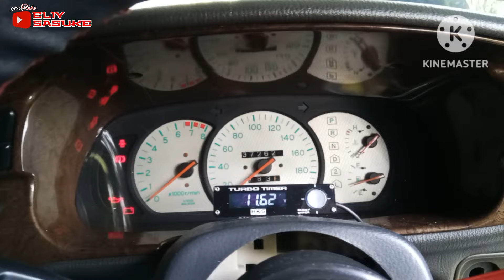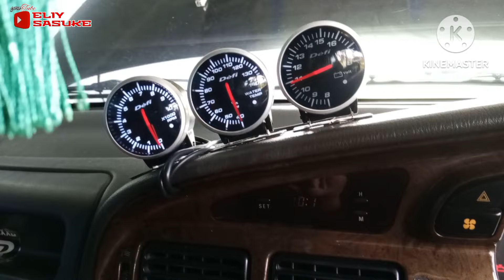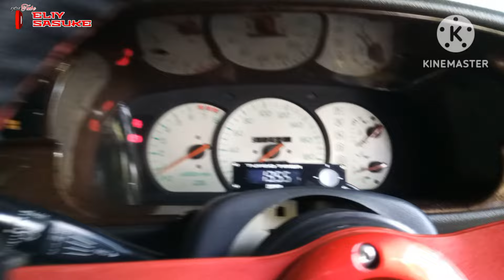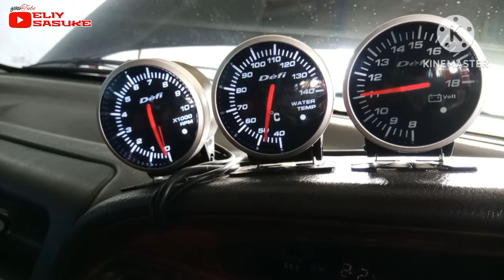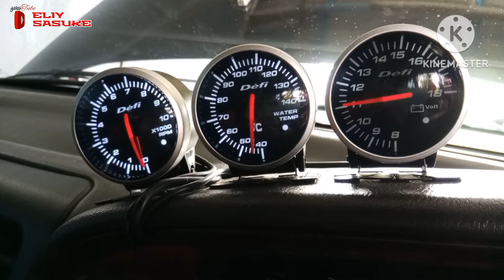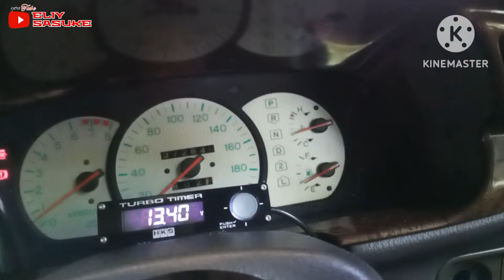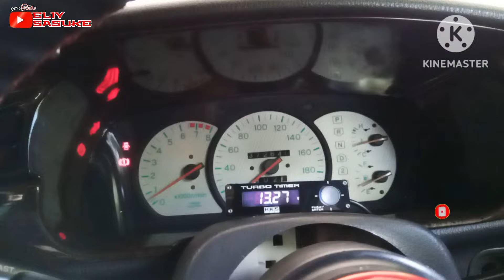Tukar sensor temperature meter DEFI Proton Wira Aeroback